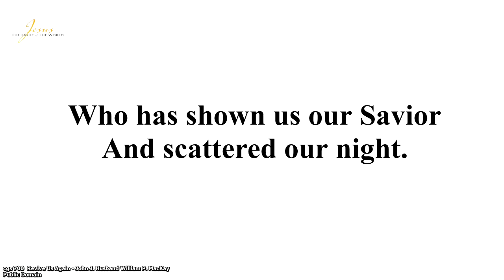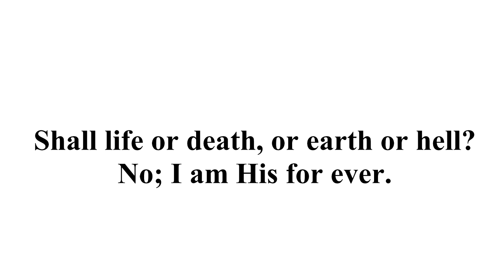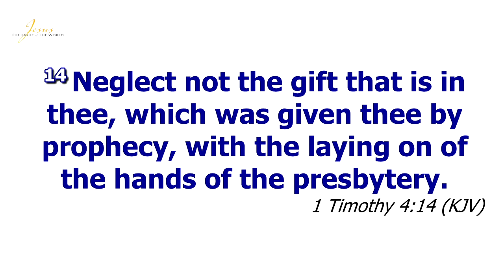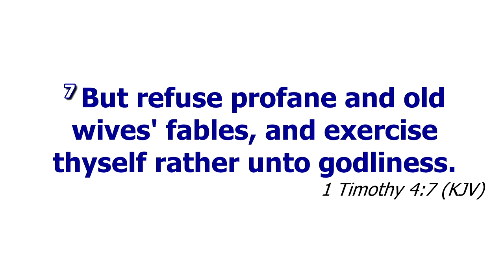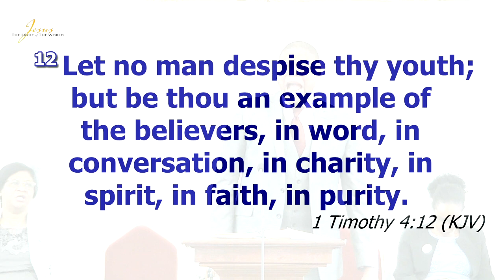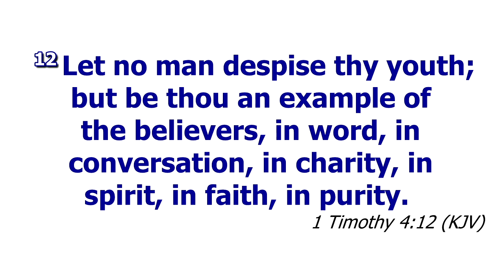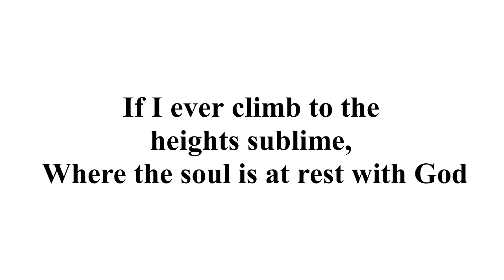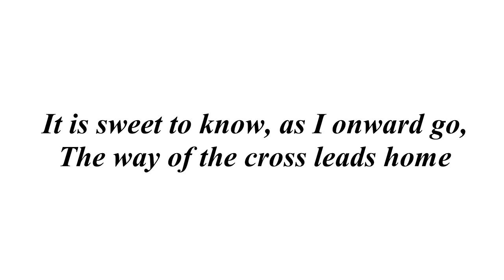20-10-2019 GODLINESS THROUGH DISCIPLINE by Bro. Adebanji Alade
20th October 2019